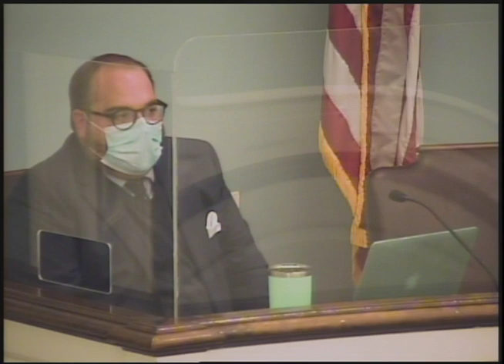October 10, 2020 Monthly Meeting of The Eastchester Board of Fire Commissioners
October 10, 2020 Title graphics state 9/26/20 but the date of this meeting is 10/10/20 Monthly Meeting of The Eastchester Board of Fire Commissioners held at Bronxville Village Hall and via conference call